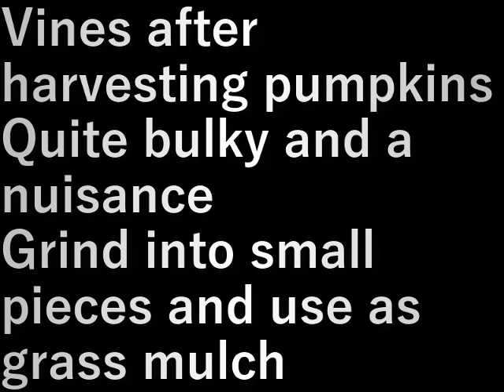村民農園かぼちゃの蔓の粉砕(2024.8.11)Village Farm, crushing pumpkin vines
カボチャを収穫した後の蔓
けっこうかさばる邪魔
小さく粉砕して草マルチに使います

Vines after harvesting pumpkins
Quite bulky and a nuisance
Grind into small pieces and use as grass mulch

設備屋の適当田舎暮らし